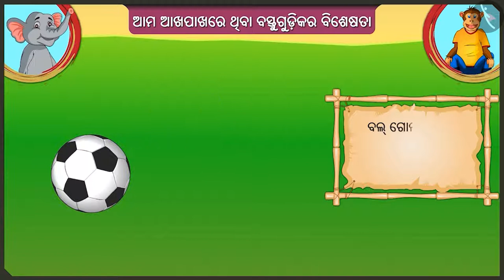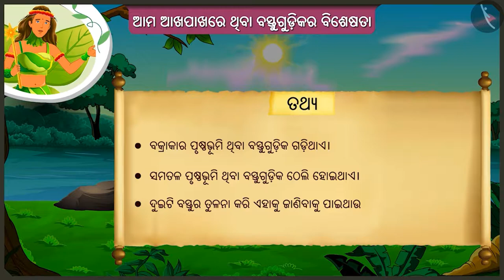ଆଖପାଖର ବସ୍ତୁଗୁଡ଼ିକର ବିଶେଷତା|Part 1/3|Characteristics of objects in our surroundings|Odia|Class 2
ଆଖପାଖର ବସ୍ତୁଗୁଡ଼ିକର ବିଶେଷତା|Part 1/3|Characteristics of objects in our surroundings|Odia|Class 2 | ଆକୃତି ଓ ସ୍ଥାନ  | कक्षा 2 | NCERT | କ'ଣ ଲମ୍ବ, କ'ଣ ଗୋଲ ?

Characteristics of objects in our surroundings | Shapes and Space | Grade 2 | NCERT | What is long, what is round?

Welcome to part 1 of Characteristics of objects in our surroundings. In this video, we will discuss the concept of Characteristics of objects in our surroundings.